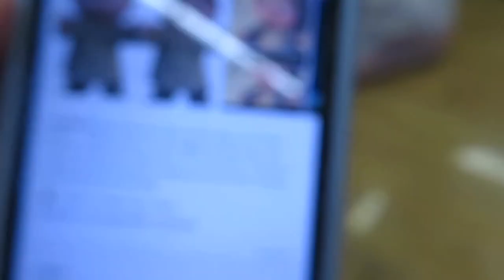a day in my life at school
when ur friends are like 10x hotter than you